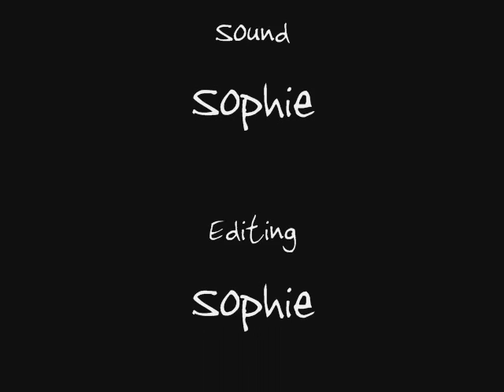My Bunny Takes on My Cat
Yup...Thats what Goldie gets for trying to play rough with Ellie...  (light sucked, but I am sooooo glad I was able to record this...priceless)